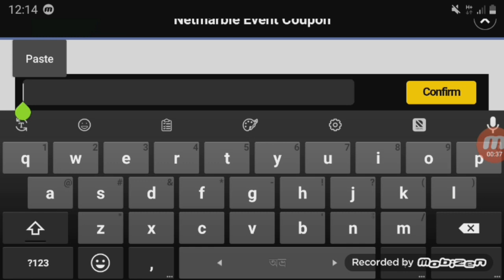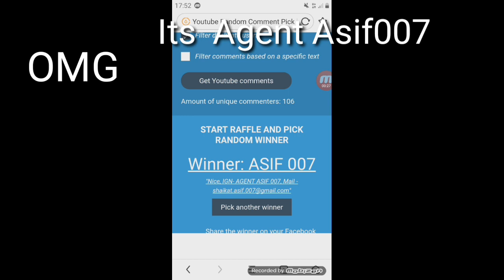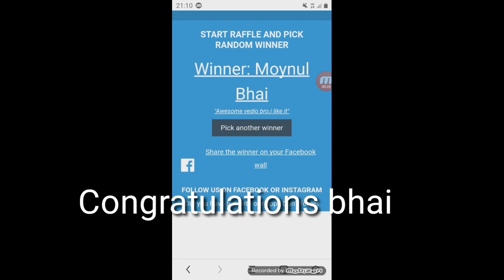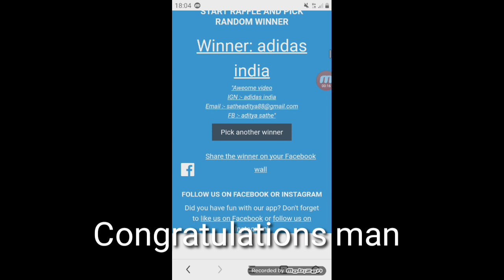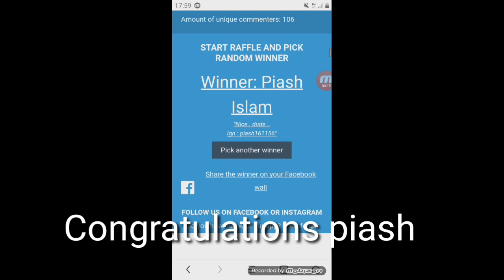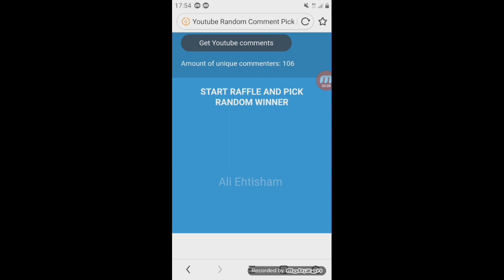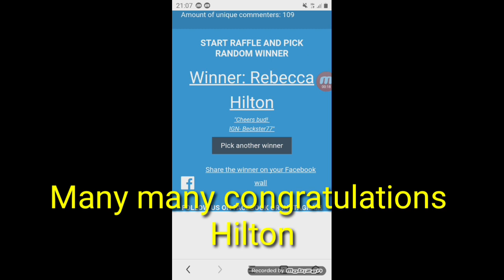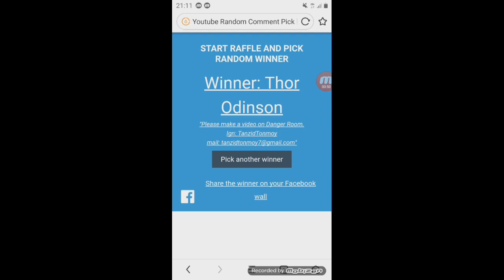Crystal Giveaway winners and Faster GBR clear Guide - Marvel future fight